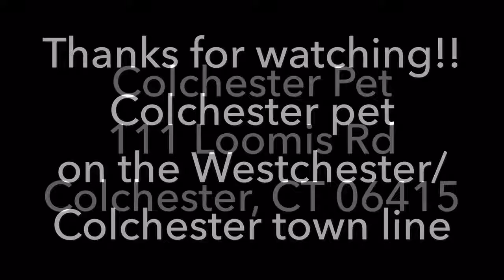Captive Bred Yellow Tangs acclimation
This video shows the Captive bred Yellow Tangs being acclimated into our 150 gallon reef tank at Colchester Pet Shop. It also tells a little bit about how amazing it is that they were bred in captivity.